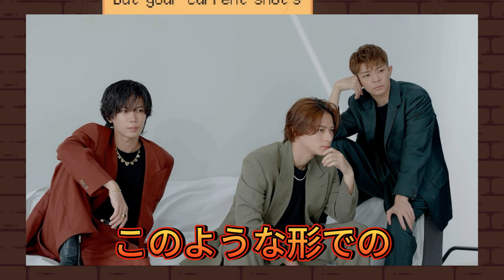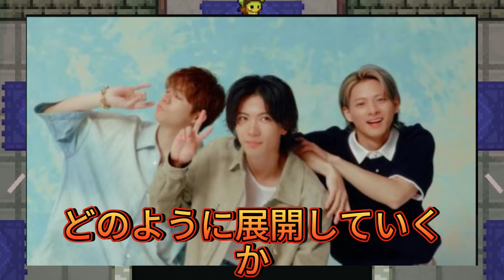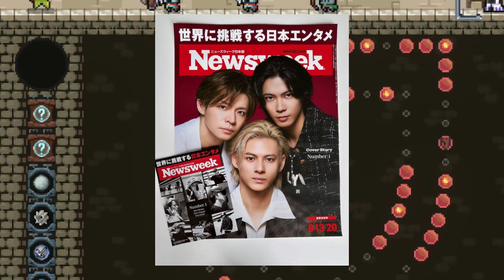【平野紫耀】コーチェラ出演も… Number_iの海外戦略に疑問の声？ 事務所TOBE、IMP.との差は？ ファンが待ち望む未来とは？